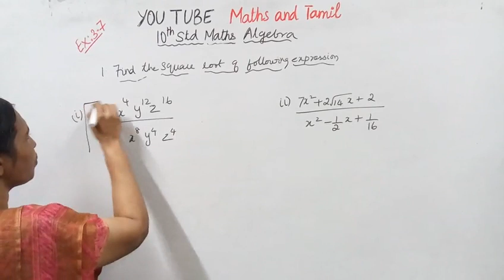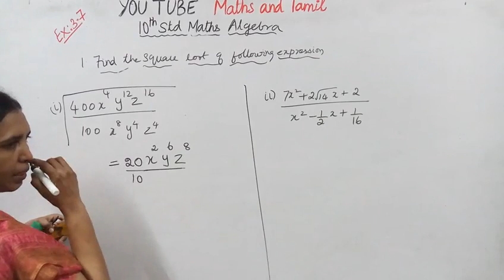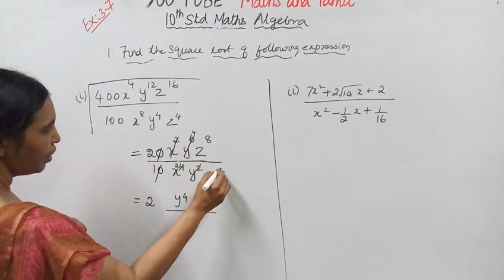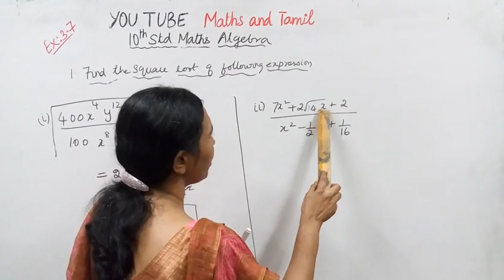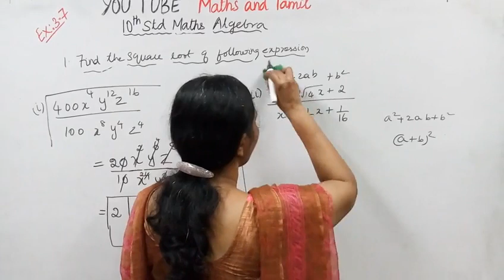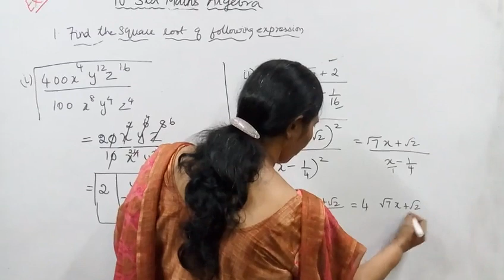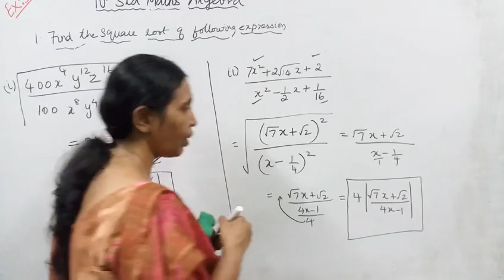T.N. 10th std maths Exercise:3.7 Sum - 1 (i,ii) | Algebra.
Dear Students,
This video tells about that Ex:3.7-1(i,ii)